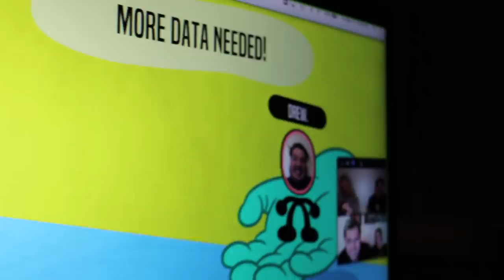he's always roasting me 😂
Foot File (USE WITH CAUTION LOL)